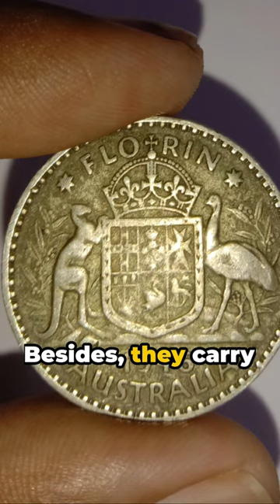Emu Extravaganza: Rapid-Fire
Get ready for a whirlwind tour of the emu world in "Emu Extravaganza: Rapid-Fire"! In just under a minute, we're bringing you the most astonishing facts about Australia's largest native bird. Discover the incredible speed, unique parenting, and surprising survival skills of these fascinating creatures.

🏃‍♂️💨 Did you know emus can outrun Usain Bolt? Or that male emus play a huge role in parenting? Dive into the world of emus with us and get ready to be amazed!

🐦 Join 'Wild Wonders' for a fast-paced journey into the life of emus. From their impressive running capabilities to their unique role in Australian culture, this short is packed with fun facts that will leave you in awe of these remarkable birds.

Welcome to Wild Wonders! 🌿🐾✨

Dive into the mesmerizing world of nature with Wild Wonders, your ultimate destination for discovering the hidden marvels of our planet. From the mysterious depths of the oceans to the unexplored corners of the rainforests, join us on a journey to uncover the secrets of Earth's most incredible habitats and the fascinating creatures that call them home.

🌟 About Our Channel:

Educational and Fun: Get ready for a thrilling adventure into the wild! Our videos are packed with stunning visuals and engaging facts that make learning about nature both fun and insightful.
Diverse Content: Explore a wide range of topics - majestic animals, unique plants, awe-inspiring landscapes, and the delicate balance of ecosystems. No stone is left unturned in our quest for knowledge.
Community Driven: We value our community of nature enthusiasts and explorers. Share your thoughts, ask questions, and join the conversation. Your curiosity drives our content!
🐅 What We Offer:

Fascinating Facts: Discover surprising and little-known facts about wildlife and nature.
In-Depth Explorations: Delve deeper into complex ecological systems and environmental issues.
Interactive Learning: Engage with quizzes, polls, and community challenges to test your knowledge.
🌍 Join the Wild Wonders Community:

Share Your Thoughts: We love hearing from you! Comment on our videos with your insights and experiences.
Embark on this journey with Wild Wonders, where every discovery is an adventure and every video brings you closer to the heart of nature. 🌳💫